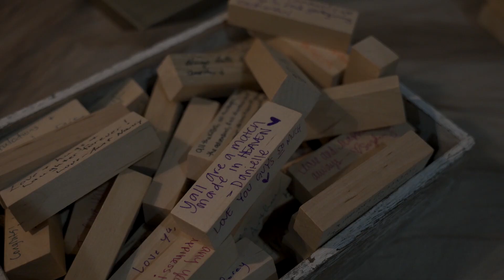South Carolina Wedding Teaser- The Venue At White Oaks Farm Teaser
"love is an act of surrender" 🤟
Jordan and Justin's teaser is here! This day was nothing short of incredible. When Jordan asked me to be a part of her day and travel to South Carolina I was thrilled! I couldn’t have asked for a more beautiful and fun wedding to film. Getting to work with these amazing vendors was a highlight of the day!